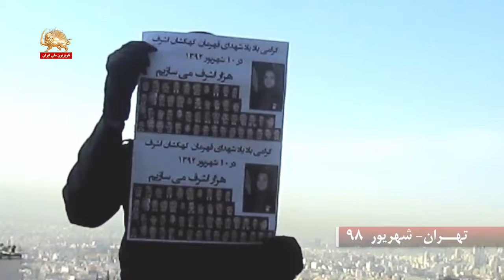رویدادها ، اعتصابات و اعتراضات در شهرهای مختلف میهن – قیام ایران